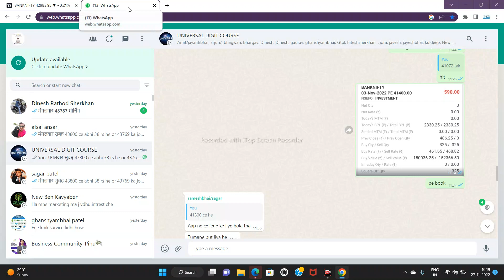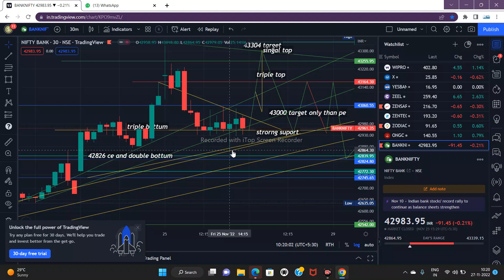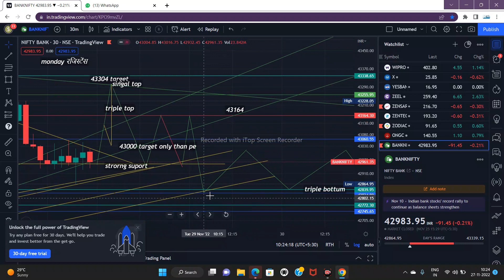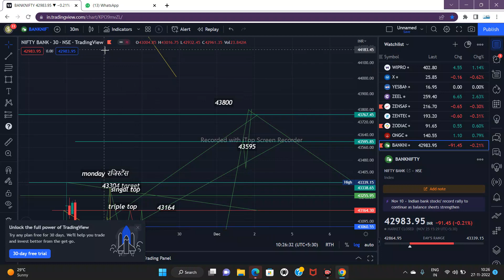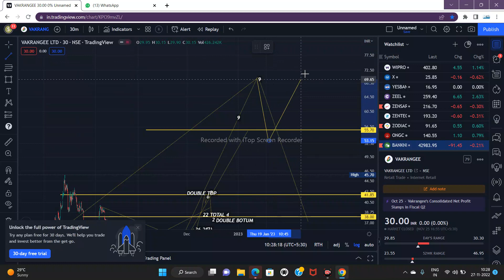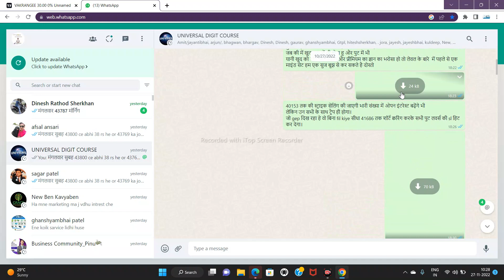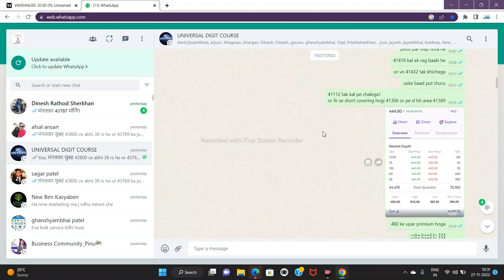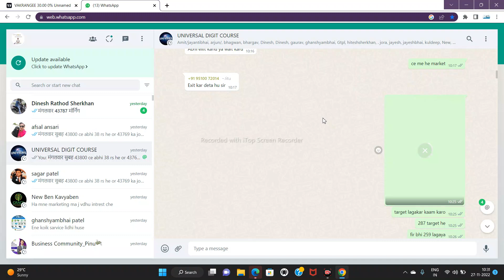BANKNIFTY SELLRS TRAP PHYSCOLOGY LEARN AND EARN WITH UNIVERSLAL DIGIT COURCE 3 6 9 RULES OF TESLA